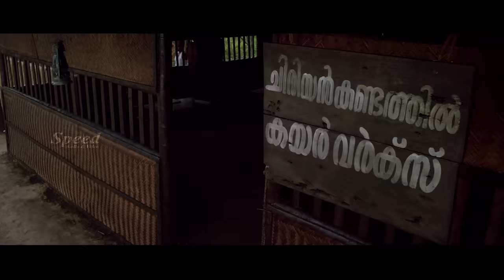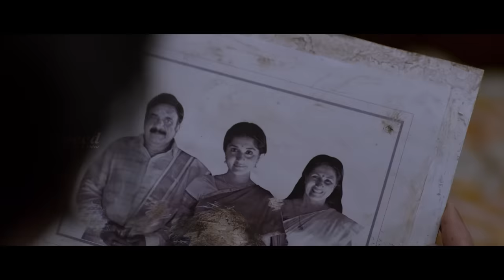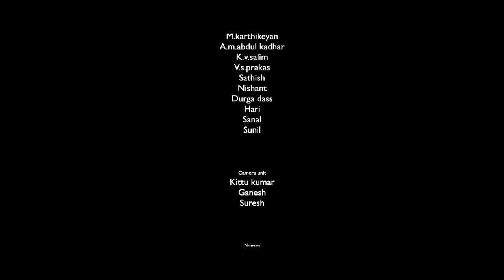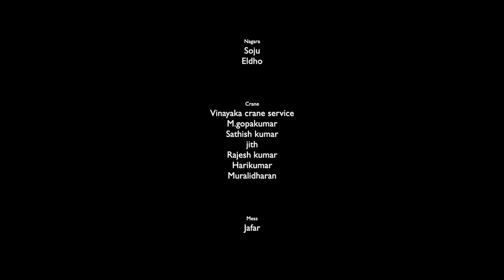Ithinumappuram Hindi Movie | Bollywood Movies | Best Hindi Movies